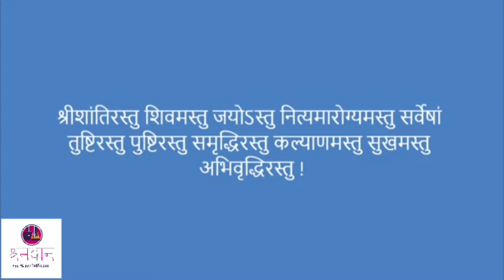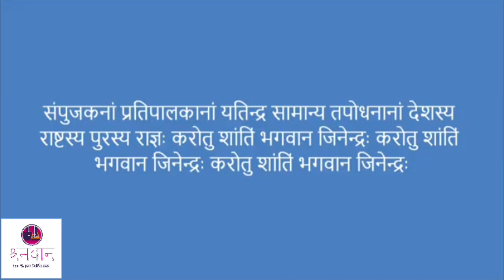वृहत शांति धारा: संत शिरोमणि के मुखारविंद से